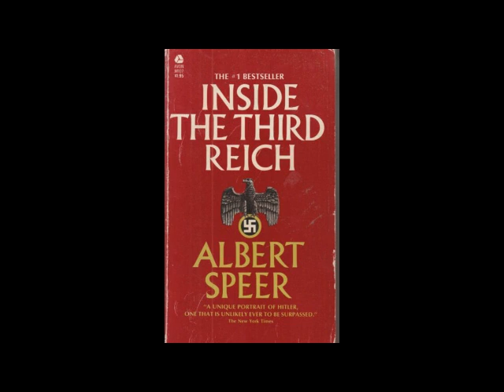Inside the Third Reich Book by Albert Speer 4 of 4